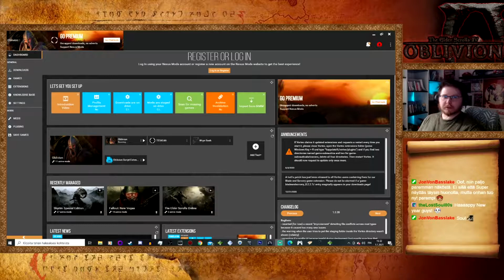Pelataan Oblivion Livestream Osa 56